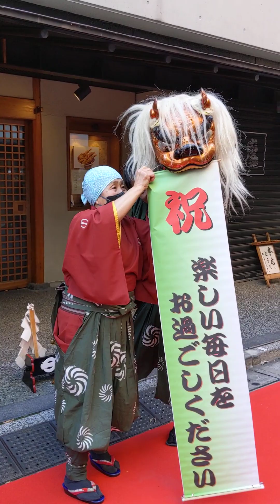🎍☔ 1 通し 年末の 厄落とし 寿獅子舞(ことぶき ししまい) 曲芸 400年の歴史 江戸の 太神楽（だいかぐら） 江戸 伝統 文化 丸一仙翁（まるいち せんおう）社中